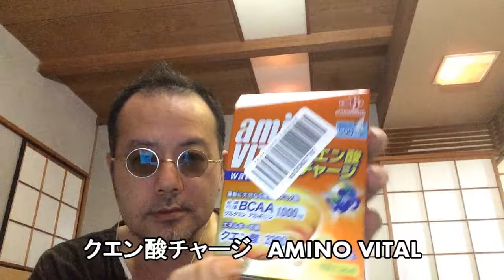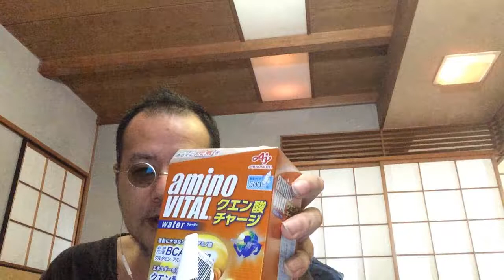【51歳無職】 終活ノート クエン酸を飲んでみた 2019/08/31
浪曲師 画家 戯作者。語り部。 香具師→新左翼→ショウパブのダンサー→浪曲師（現役）→新右翼→小豆相場師→AV監督→ヴァイオリン演歌師→ラッパー→着物屋→画家（現役）→劇団主宰→ビニ本背取り師→尊王無政府主義者→国内株デイトレーダー 個展　銀座ヴァニラ画廊　受賞　平成21年度　銀座薔薇画廊　新人賞佳作賞

五月小一朗でyou tube検索すれば過去の浪曲・落語がご覧になれます。